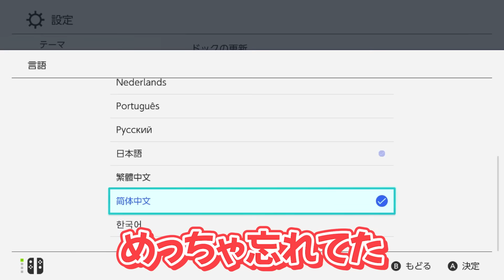島名に漢字を使ったらたぬきちはちゃんと読み上げれるのか？【あつ森 / あつまれどうぶつの森】「小ネタ検証」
漢字の島名のやり方↓☺

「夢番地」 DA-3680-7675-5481